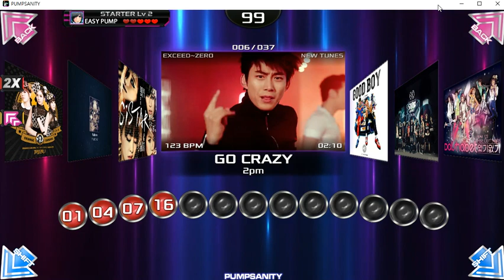[PumpSanity] 2012~2014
KPOP songs released between 2012 and 2014